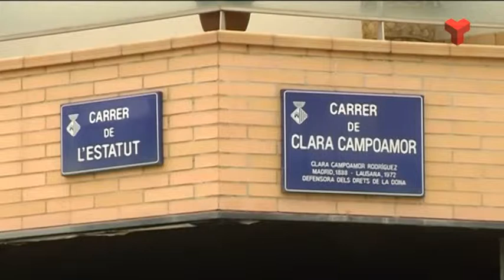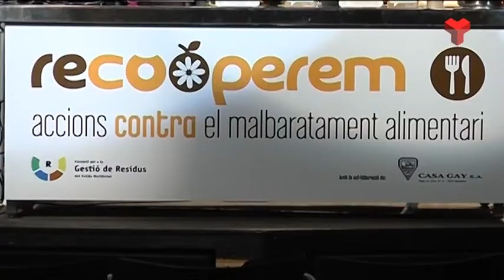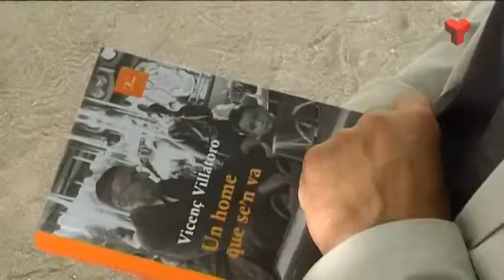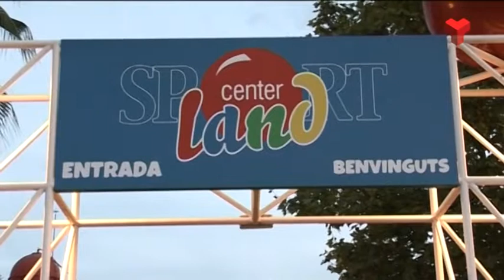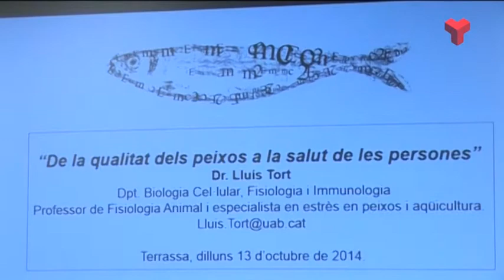Informatiu Tarda dimarts 14-10-2014 de Canal Terrassa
L'Informatiu Tarda de Canal Terrassa Vallès d'aquest dimarts 14 d'octubre de 2014, presentat per Francesc Novell.